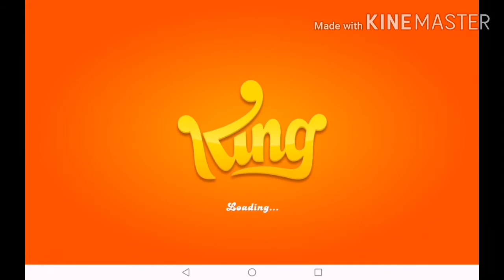CANDY CRUSH SODA - LEVEL 558